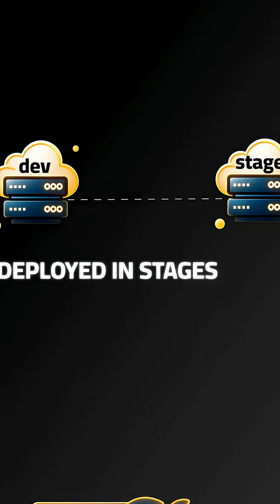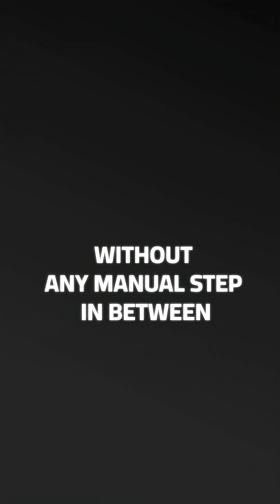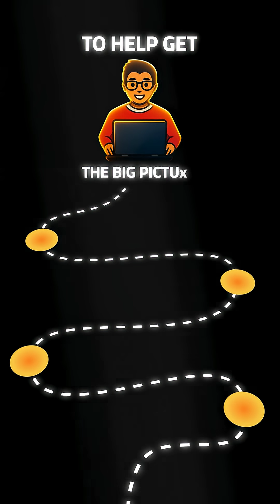Why 90% of developers struggle with deployments (and how to fix it)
Stop letting your code get stuck in deployment hell.

Most engineers can write great code, but only exceptional developers master the journey from laptop to production.

This video breaks down the 3 𝗲𝘀𝘀𝗲𝗻𝘁𝗶𝗮𝗹 𝗗𝗲𝘃𝗢𝗽𝘀 𝘀𝗸𝗶𝗹𝗹𝘀 𝘁𝗵𝗮𝘁 𝘀𝗲𝗽𝗮𝗿𝗮𝘁𝗲 𝗴𝗼𝗼𝗱 𝗱𝗲𝘃𝗲𝗹𝗼𝗽𝗲𝗿𝘀 𝗳𝗿𝗼𝗺 𝗶𝗿𝗿𝗲𝗽𝗹𝗮𝗰𝗲𝗮𝗯𝗹𝗲 𝗼𝗻𝗲𝘀:
✅ CI/CD automation (the backbone of modern development)
✅ Kubernetes mastery (the standard for scalable applications)
✅ Infrastructure as Code (managing complexity at scale)

These aren't just nice-to-have skills anymore—they're what make you indispensable to any team or company.